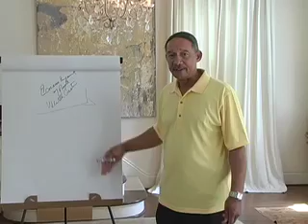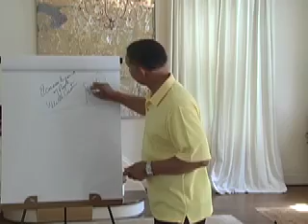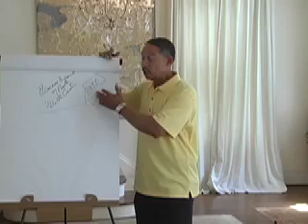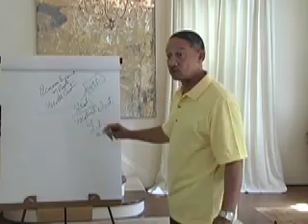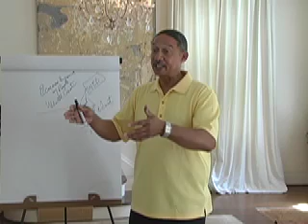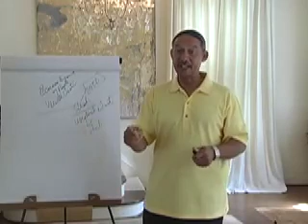Roy Priest 17 of 18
The chairman of the trans•act Advisory Board shares his unique experience in cultivating social capital during his seventeen-year tenure with the U.S. Department of Housing and Urban Development (HUD).